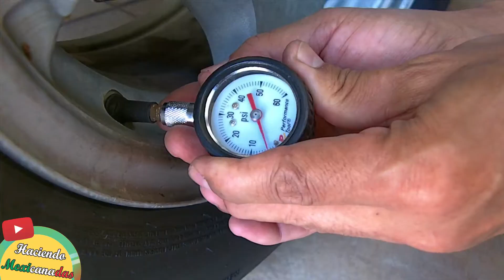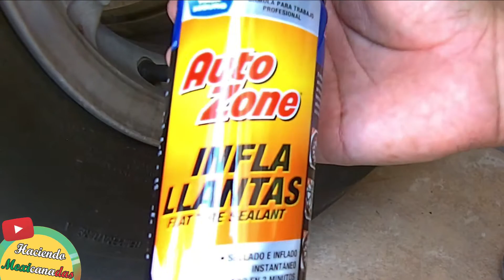😯Que hacer si se poncha tu llanta,🚘 Sellando la llanta de mi Mazda B2200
Sigo con mi proyecto de la troquita Mazda B2200, en ésta ocasión la vulcanizadora me sugirió hacerle éste sellado mientras le cambio la llanta.
así que les paso el Tip, a mi me funcionó muy bien.
Si tienes dudas, déjame el comentario. como siempre gracias!

Ya tengo Instagram
Sigueme: @haciendomexicanadas